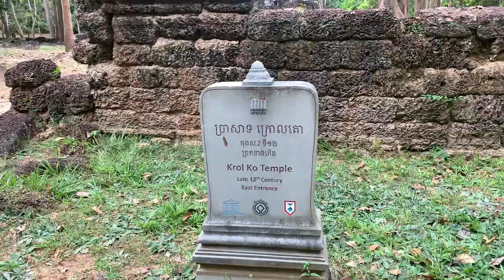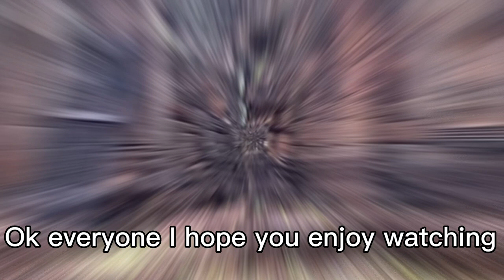The most beautiful shade of cows- Krol Kor temple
Hello everyone. How are you? We hope you feel great🙏
In our today’s video, we would love to introduce you to one forgotten temple called Krol Kor temple. This temple located in Siem Reap province and it is about a few minutes from Neak Poan temple, entwined serpents. It is on the left hand side from Neak Poan temple.

We shared this temple’s environment with you so that you could feel the sound of cicadas in the area. Thank you 🙏 so much and we are very grateful for your lovely support.

Please you take a good care and stay kind 🙏